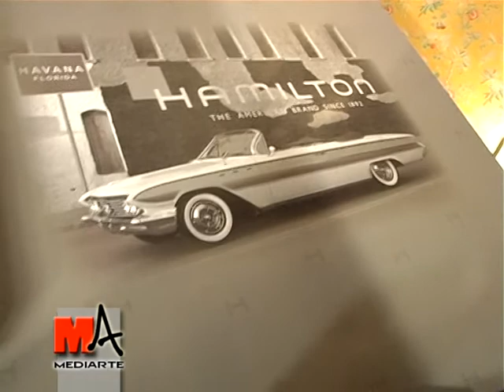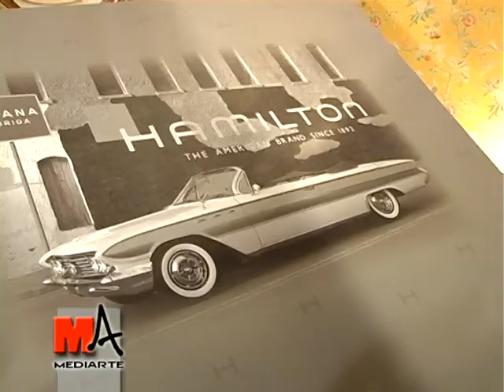MediArte 6° puntata - 24 novembre 2009 - Baaria exp..mpg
Mediarte 6 puntata - 24 novembre 2009 - Pillole di Cultura...ovvero un concentrato di Eventi - In questa puntata: Baaria Prima parte - Giuseppe Tornatore - Marcello Mazzarella - Donatella Finocchiaro - Catena Fiorello